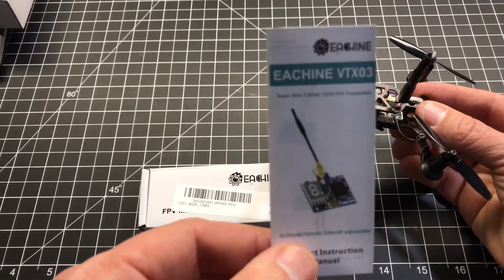Betaflight 3.1 + F4 flight controller + Racestar motors = AWESOME!!!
A new little brushed quad I made using a F4 flight controller and new racerstar motors from Banggood. Flashed with the new betaflight 3.1 software this thing flies awesome!!!  Super stable and a ton of punch from motors.

F4 brushed flight controller

Racerstar motors

Eachine VTX03

600TVL Camera

Kingkong 65mm props